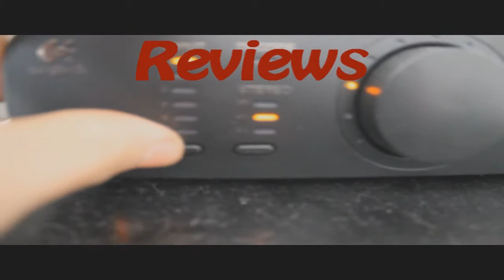Slender Episode #3 - Elementry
I got ALOT of requests to do a Slender gameplay! And from now on it will be with facecam! :)

FaQ
Q: Will you do more of these?
A: Yes I will. I'm going to buy a cam so you can see my reactions aswell!

Q: Where can I download this game?

Thanks to Ezitsuj for songs!